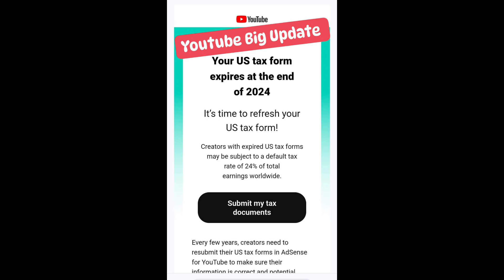Your Tax Form Expires at the end of 2024 Youtube New Update | US Tax Resubmit 2024